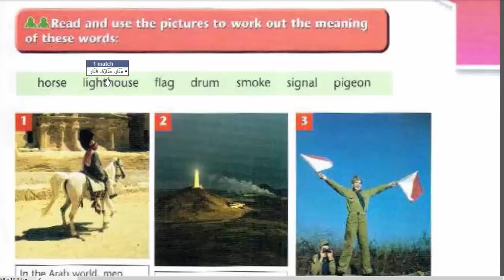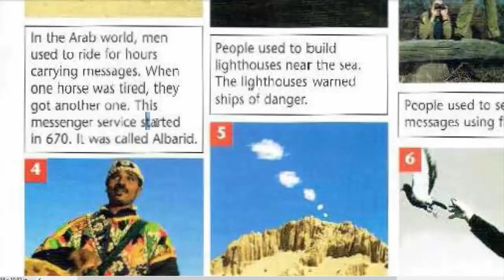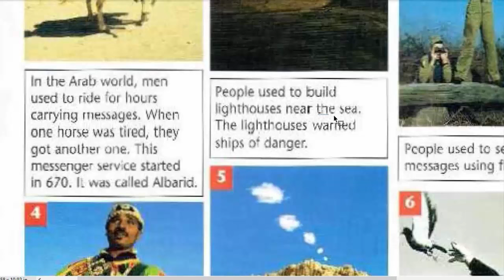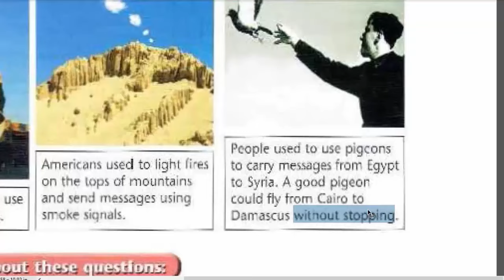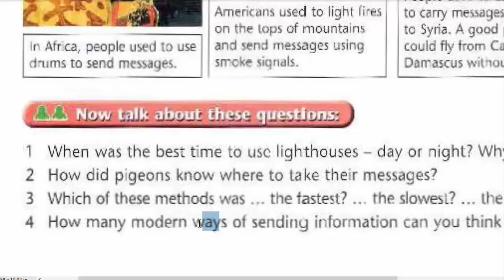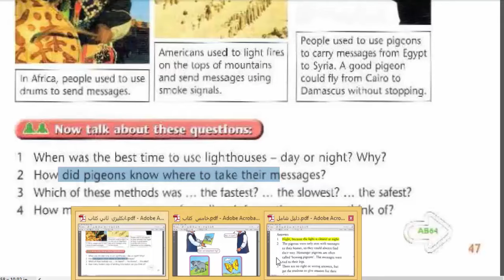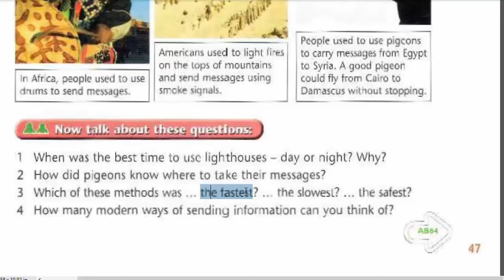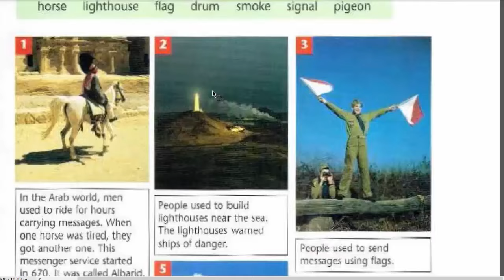انكليزي ثاني متوسط يونت 5 كتاب ملون ص 47